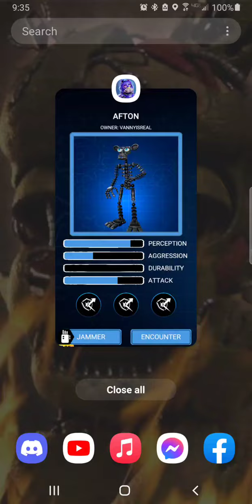Endo 02 with afton cpu. Forsaken AR